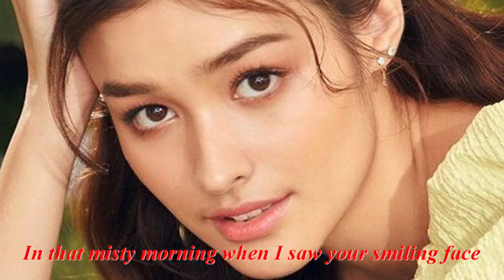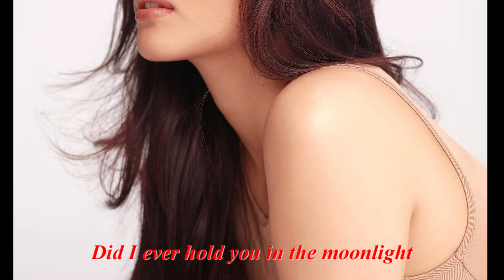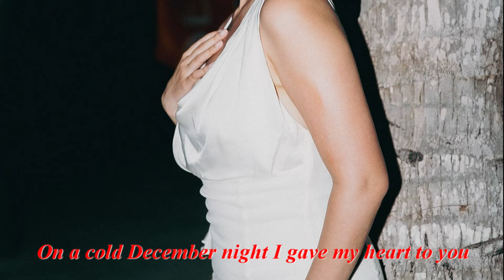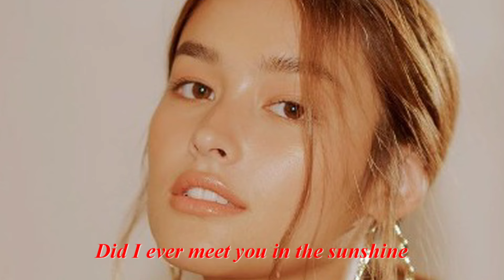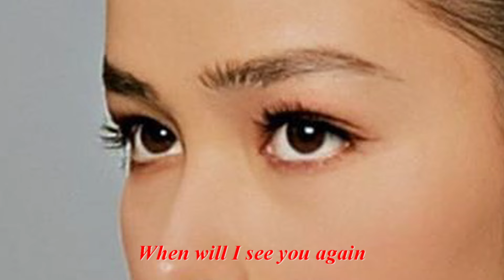Fairy Tale MICHAEL LEARNS TO ROCK (Vdo in New Version) - Lyrics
In that misty morning when I saw your smiling face
You only look at me and I was yours
But when I turn around you were nowhere to be seen
You have walked away and closed the door
When will I see you again
When will the sky stop to rain
When will the stars start to shine
When will I know that you are mine
Did I ever meet you in the sunshine
And when we were both a thousand years away
Did I ever hold you in the moonlight
Did we make every minute last another day
On a cold December night I gave my heart to you
And by the summer you were gone
Now as the days grow older and the stars will start to dim
All I have are memories and this song
SVansay (Vanhxay)